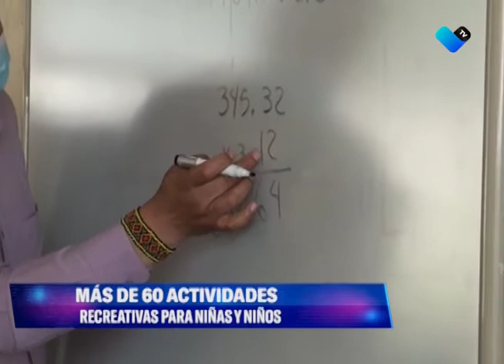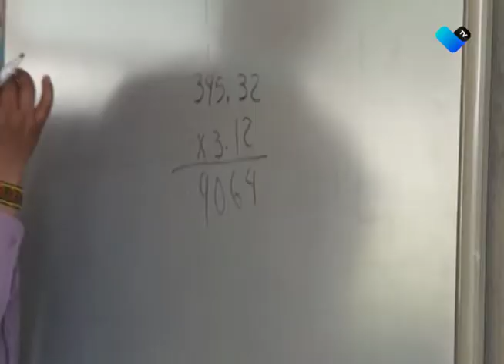APOYOS SOCIOEMOCIONAL DE NIÑOS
Impulsa Instituto de Educación de Aguascalientes atención socioemocional a niñas y niños en este regreso seguro a clases.